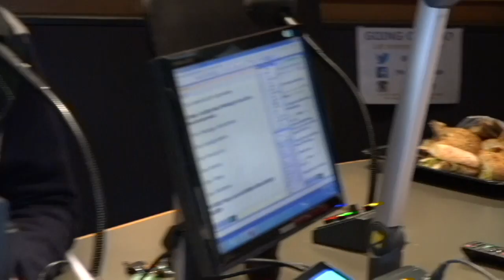FRIDAY LUNCH: Denis, Darren and Andrew try Coca Cola 'No Sugar'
Friday Lunch with Denis Walter, Darren James and Andrew Mclaren.